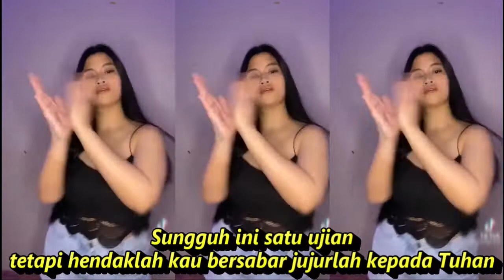Burung Dalam Sangkar dj remix kompilasi kumpulan short & tiktok hot dance refreshing seger seger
Bagai Burung Dalam Sangkar
BY EMILLIA CONTESSA
Wahai kau burung dalam sangkar
sungguh nasibmu malang benar
tak seorangpun ambil tahu
duka dan lara dihatimu

Reff:
dapatkah kau menahan siksa
dari kekejaman dunia
yang tak tahu menimbang rasa

Batinmu nangis hati patah
riwayat tertulis penuh dengan tetesan air mata

Sungguh ini satu ujian
tetapi hendaklah kau bersabar jujurlah kepada Tuhan
BY EMILLIA CONTESSA

DJTIKTOK bagai burung dalam sangkar